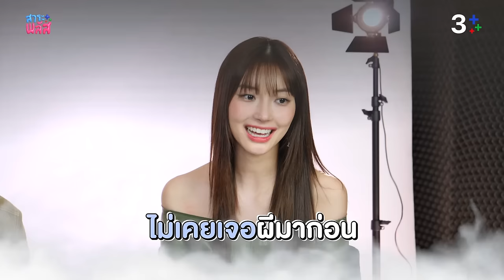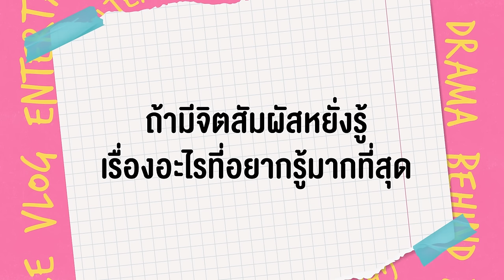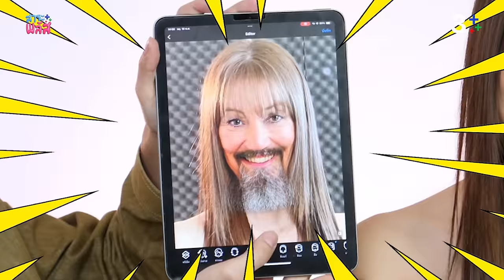วอร์-จิงจิง ทดสอบจิตหยั่งรู้ เผยประสบการณ์ลี้ลับ | สาระพลัส EP.14 | 3Plus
คุยกับ “วอร์-จิงจิง” ถ้ามีจิตหยั่งรู้อนาคตอยากรู้เรื่องอะไร?

พร้อมเม้าท์เบื้องหลังการทำงานร่วมกัน เผยประสบการณ์ลี้ลับที่เคยพบเจอ และภารกิจทดสอบแฟนพันธุ์แท้ซีรีส์ งานนี้มีคนโดนทำโทษ

ติดตามทั้งหมดได้ในรายการ สาระพลัส ทาง 3Plus เว็บไซต์และแอปพลิเคชัน